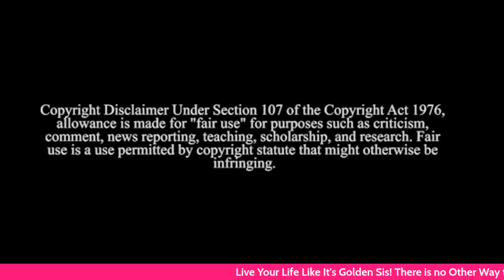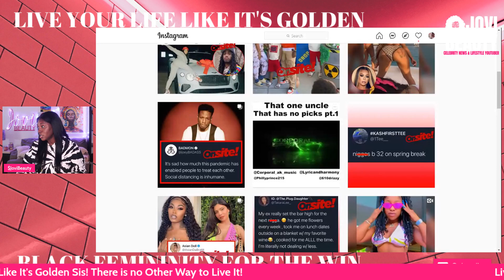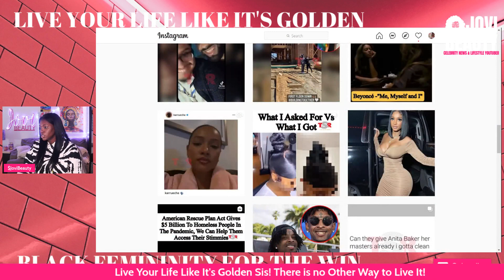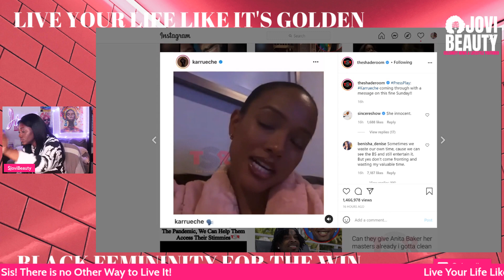QUAVO REPO SAWEETIE CAR? | KARRUECHE WASTED TIME WITH VICTOR CRUZ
QUAVO AIN'T REPO SAWEETIE CAR and KARRUECHE WASTING HER OWN TIME.
Jovi Beauty's funny and insightful beauty shop style black celebrity news and gossip conversational content offers black women lifestyle and relationship advice through celebrity news and gossip, celebrity relationships analysis, and pop culture discussions. Jovi promotes Black women's femininity through living your life like it's golden and teaches valuable lessons so many Black women didn't learn from their mothers.

• Black Femininity for the WIN •

Daily livestreams at 9pm est Monday-Friday, additional uploads throughout the Day

"I'm In the Business of Black People" - Cathy Hughes

Jovi Beauty
1234 St Johns Place
Unit # 130-290
Brooklyn, New York 11213